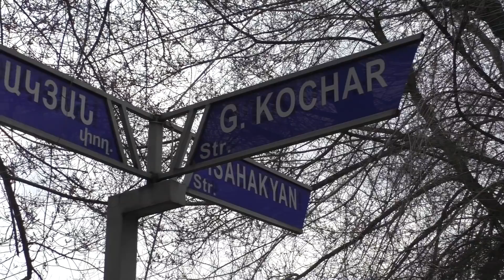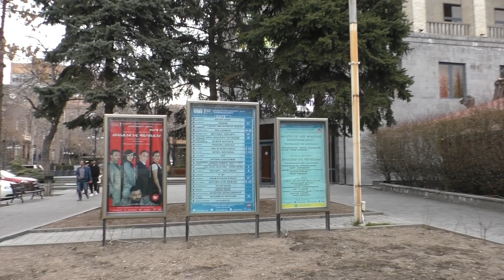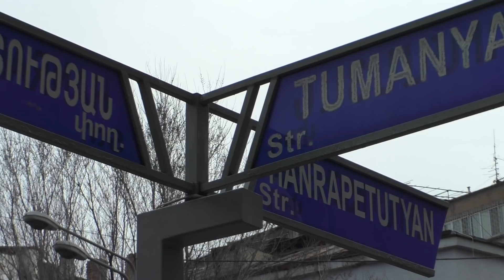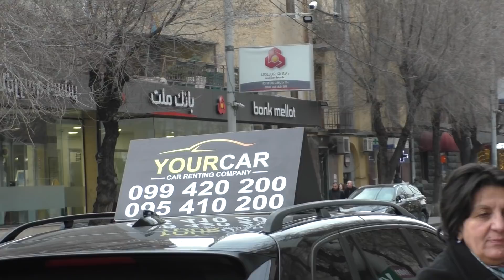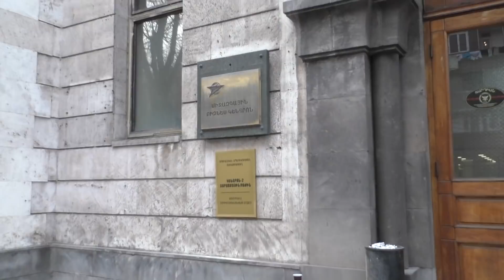Yerevan, 11.03.19, Mo, Video-2, Babayanits Isahakyan ev Alaverdyan+Tumanyan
Live streets view, Yerevan, March 11, video-2, Babayan, Azatutyan, Saralanji, Teryan, Isahakyan, Hanrapetutyan, Tumanyan